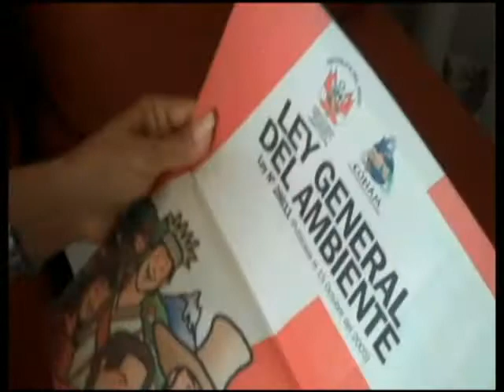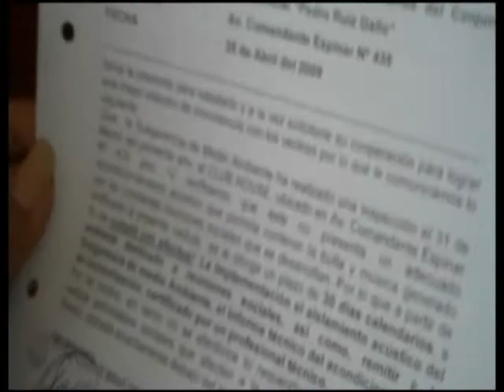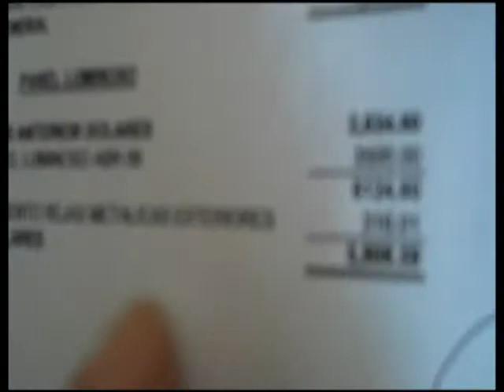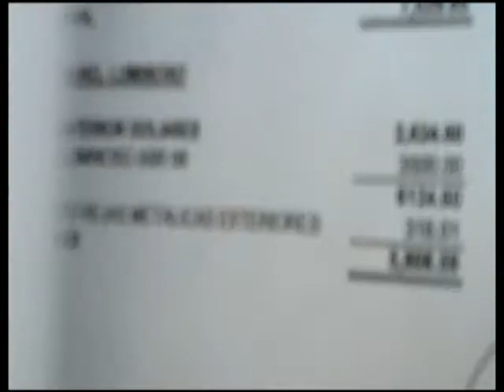Vecina de Miraflores denuncia construcción Ilegal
Vecina de Miraflores denuncia construcción de salón de reuniones sobre su departamento. El salón de reuniones no cuenta con la autorización municipal y ocasiona ruidos molestos.